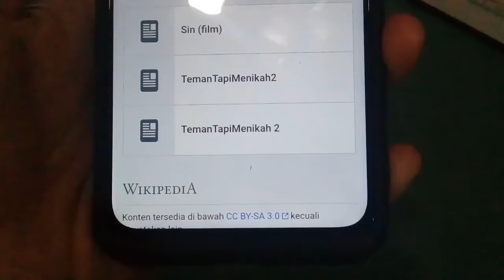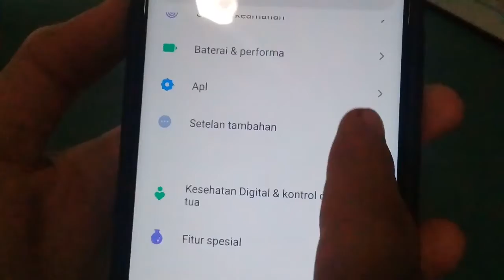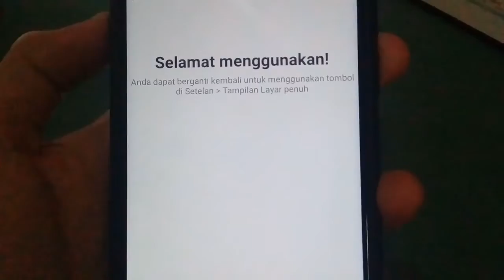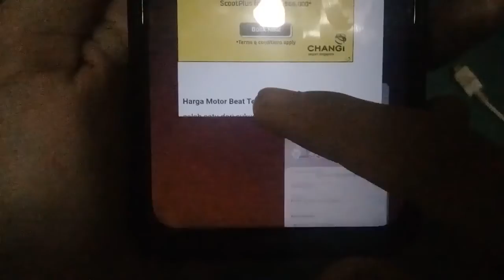Cara agar layar Xiaomi Fullscreen tanpa tombol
Biar jadi lebih lebar lagi layarnya.